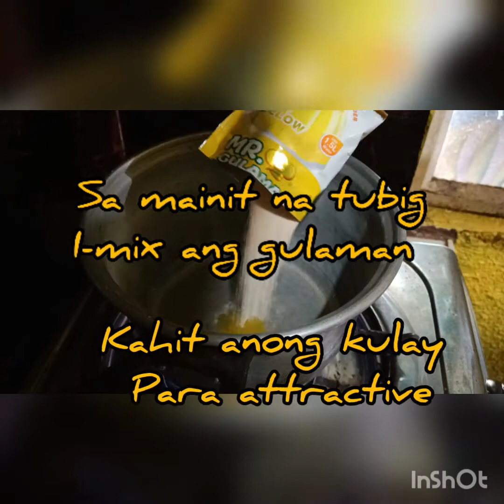BRONZE STYLE ---GRAHAM DE LECHE - pang negosyo mura na masarap at madali pa gawin!!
sa papalapit na season at pagtatapos ng taon!!
madame gusto kumita ng extra !!

eto ang bagay sau!!
simple at mabilis gawin🥰😍